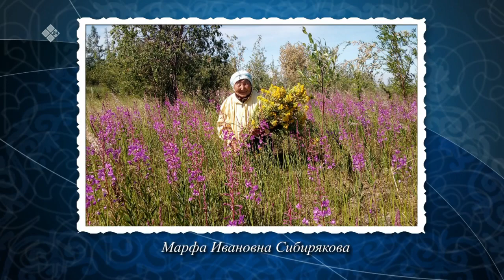«Истиҥ илдьит» (08.10.22)